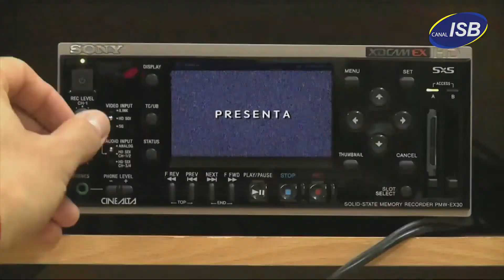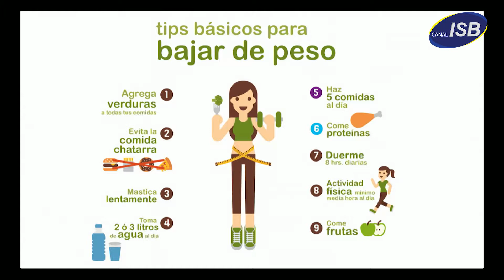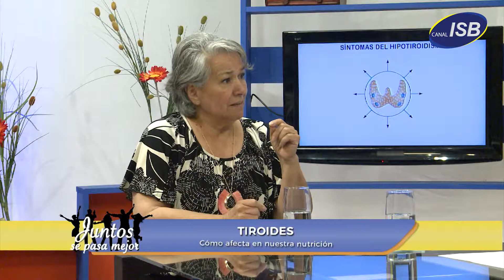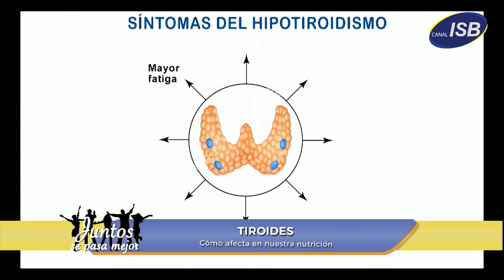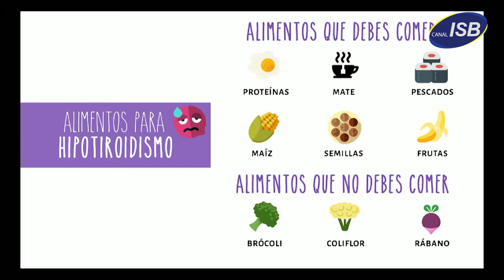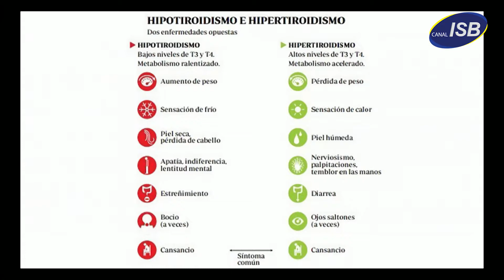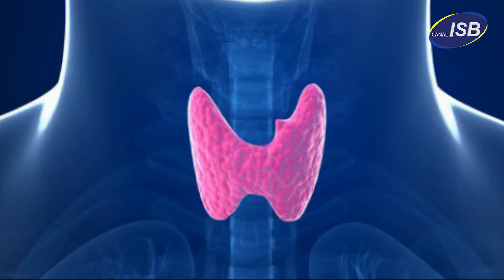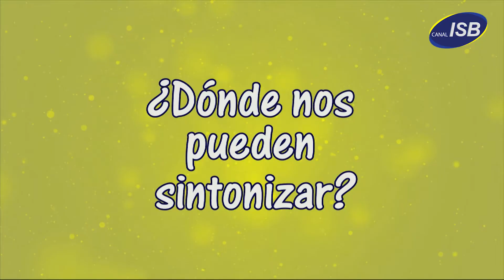María José Azócar - Tiroides - Juntos Se Pasa Mejor